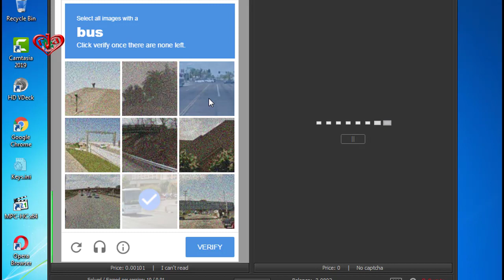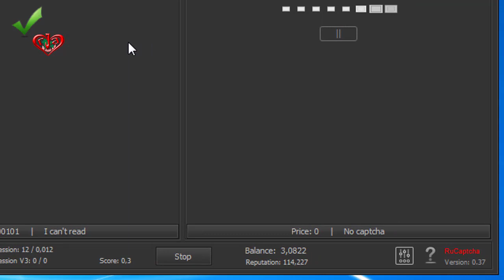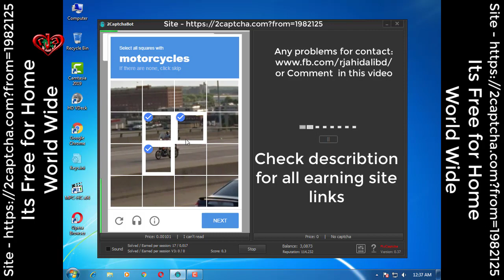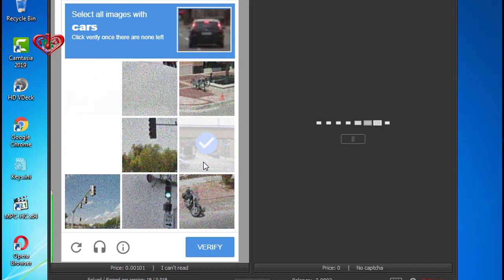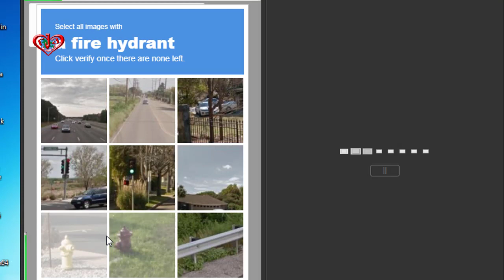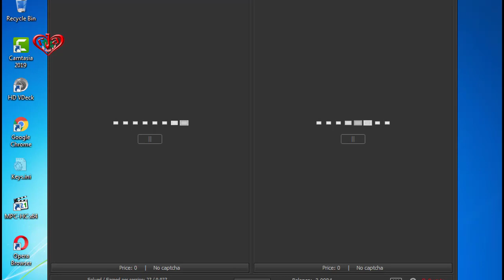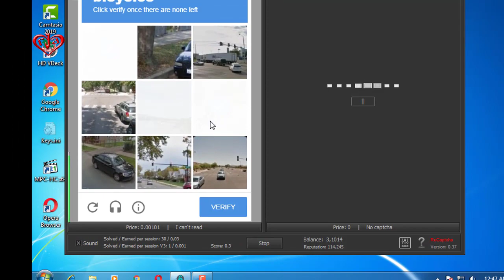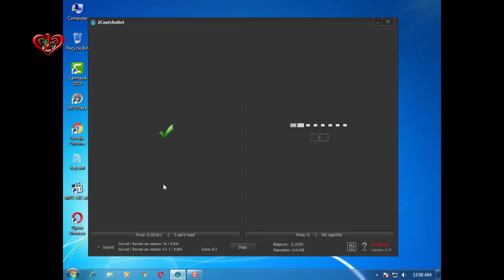2captcha New software Update 2020 for best earning home world wide